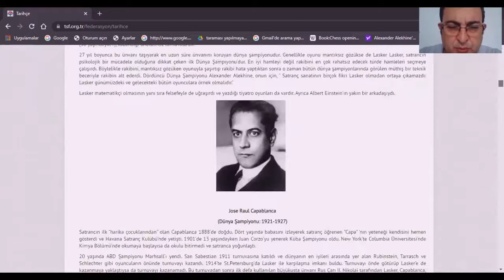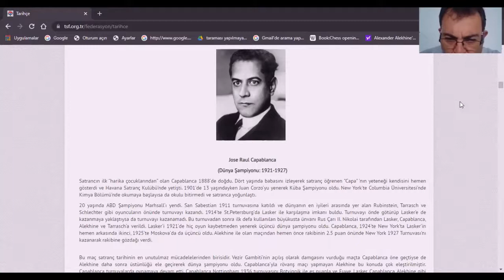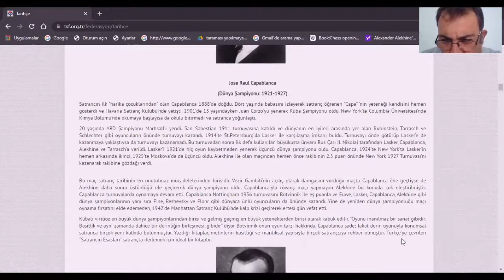SATRANCIN ESASLARI (J.R.CAPABLANCA)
Satrancın esasları
Ronaldo nun su içme hareketine bende katılıyorum.(  son 5  saniye :)    )